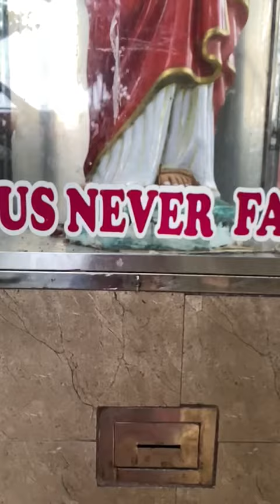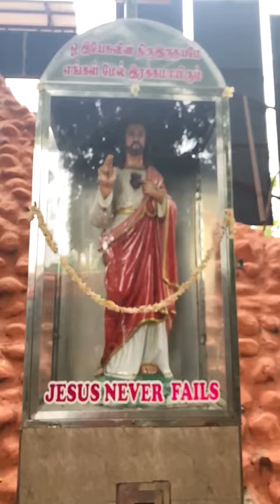who is never fails?